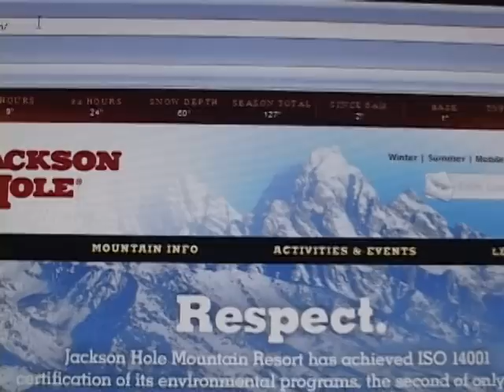Poor Riches? teaser 1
The first in a series of teasers for Full Room productions new flick...